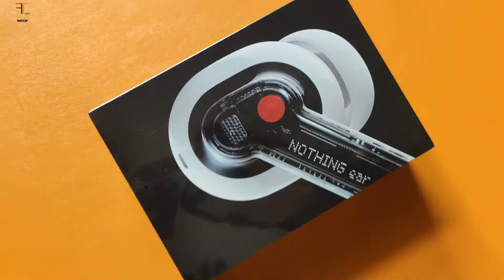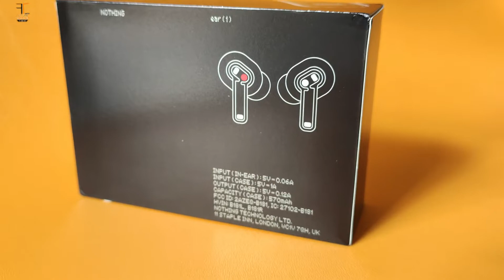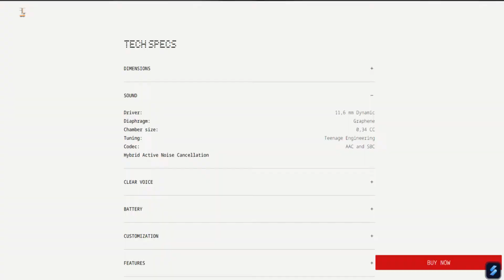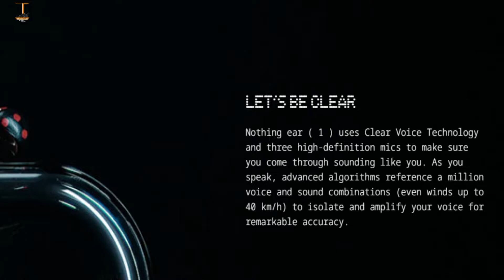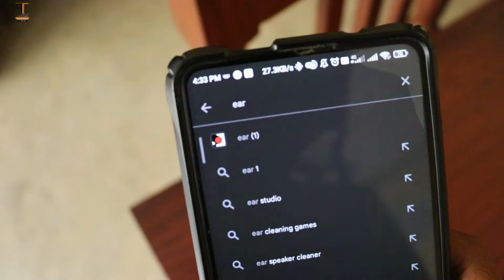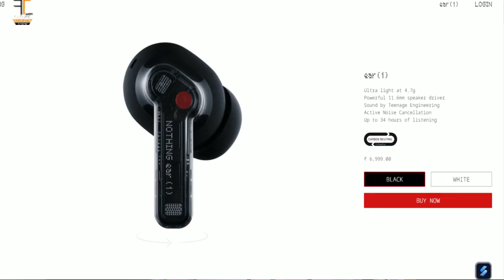Nothing Ear 1 - Long Term Review | Earbuds Review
Thank you for taking out time to watch my video. Do "LIKE" the video if you enjoyed watching it or Do "COMMENT" if you want to Suggest something or Appreciate my efforts.